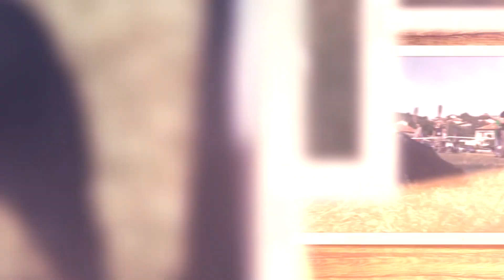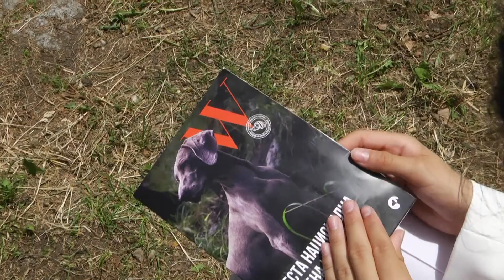Вижте едно от най-елитните кучета в Европа от породата Ваймаранер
Ваймаранерите са най-добрите работни кучета, най-красивите и най-аристократичните, споделиха собственици – ловци и развъдчици, които представиха своите любимци на клубна изложба.